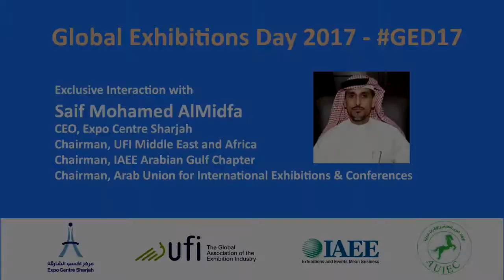The least cost to penetrate into a new country is Exhibition, opines Saif Mohamed Al Midfa - GED17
An exclusive interaction of ExhibitorsTV about GED17 with Mr. Saif Mohamed Al Midfa, CEO of Expo Centre Sharjah - Chairman of IAEE Arabian Gulf Chapter - Chairman of UFI Middle East and Africa- Chairman of Arab Union for International Exhibitions and Conferences (AUIEC)

The Highlights of this interaction is are as follows:

Exhibition is a very powerful industry, it is the best barometer.

This industry has 260 m visitors worldwide, 4.4 m exhibitors worldwide, around 30,000 exhibitions in a year and accommodates approx 680,000 jobs.

At the occasion of the Global Exhibitions Day, the Team of Expo Centre Sharjah and Sharjah Chamber of Commerce to meet together to have an Iftar meetup as a celebration on this important day.

Global Exhibitions Day is the day when all of us unite together and we say how exhibitions are important for the world and even in recession people will continue to even meet more at the exhibitions, so it is actually a recession-proof thing.

What ExhibitorsTV is doing is very important, as our name Expo comes from Exposure, and you are going to Expose us on TV and social media has a very important part.

I hope that we see more activity there and more promotions about whats happening in the other events as well, so we can share the same message, especially at the Global Exhibitions Day.